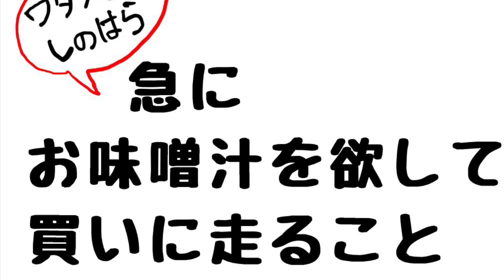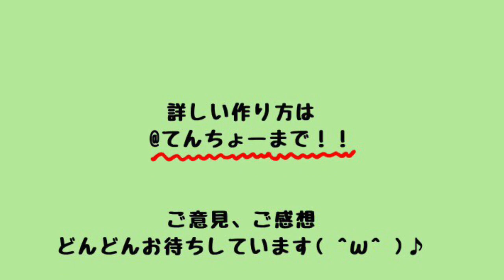てんちょのまかないキッチン♪vol.1【すき焼き牛丼】お家で簡単に作れますよ♪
皆さまお待ちかね！
ついに！ようやく！！
飲食店らしく、お料理動画をアップしてみましたー♪

今回は…
しのはら目線で『初！しのはら責任編集』にてお送りいたします💪💨

動画編集も今回が初挑戦！
今後の成長にもご期待ください！！

東京都国立市にあるアイリッシュパブ&カフェ、ケルティック・ムーン。
お店のオーナーシェフ「てんちょ」とスタッフ「しのはら」が、お店で起こる日々の出来事を、気ままにお送り致しています♪

まずは目指せ1000人⭐︎